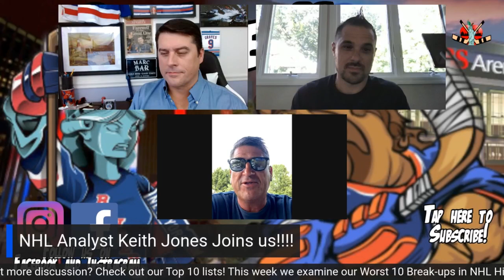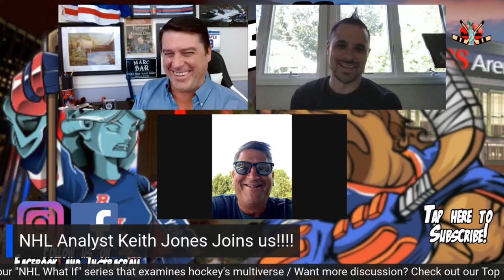Interview TNT NHL Analyst Keith Jones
Flyers Analyst and former NHLer Keith Jones joins us to discuss a variety of topics around the league!

Chapters:
0:00 Intro
Keith Jones
nhl
Metropolitan Division
flyers
ice hockey
keith jones national hockey league
olympics
philadelphia flyers
washington capitals
Keith jones nbc hockey nbc sports
Keith Jones nhl